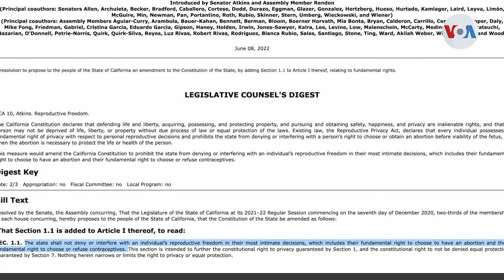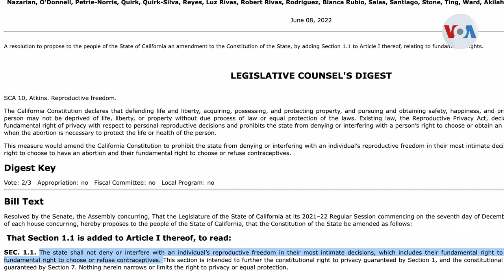Legisladores en California aprueban enmienda constitucional para proteger aborto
La legislatura de California tomó un paso decisivo para reforzar el derecho de la mujer al aborto. Aprobó una enmienda para codificar el aborto en su constitución, que ahora pasa a los votantes en noviembre.

¡Visítenos!